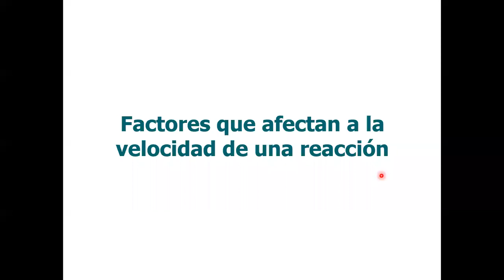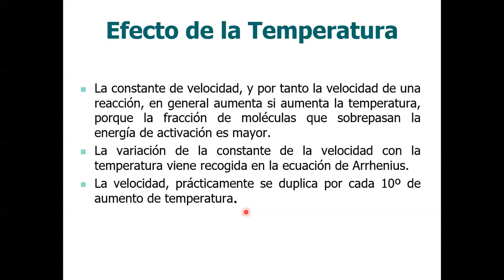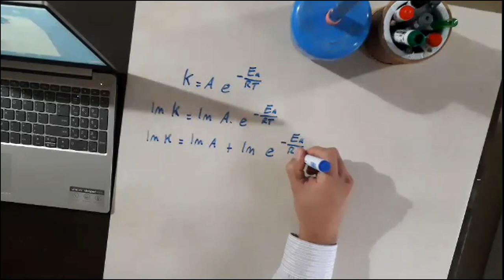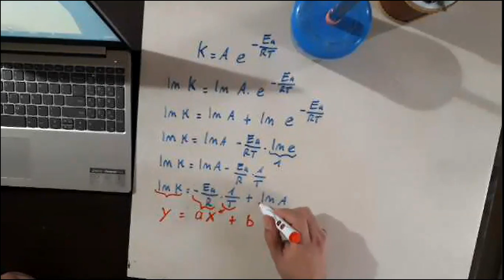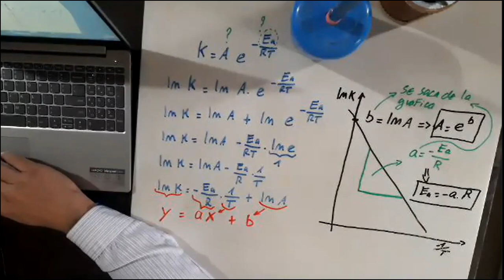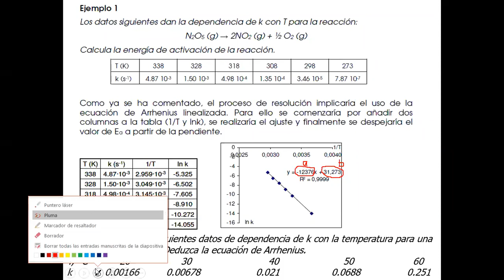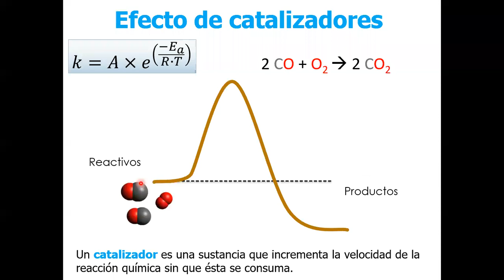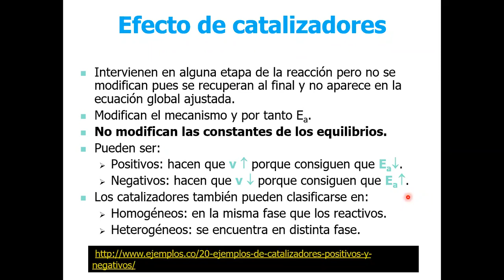Unidad 12- Cinética Química (Parte 5)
Unidad 12- Química General